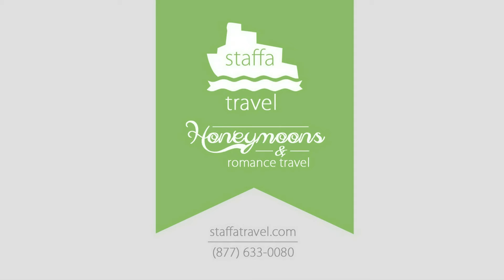Infinity Pool Casita Suite walk-through video at El Dorado Casitas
Amazing suite for honeymoon couples, with a jacuzzi tub for two inside, access to your own section of pool outside, an outdoor shower nook, and a super romantic bedroom setup.